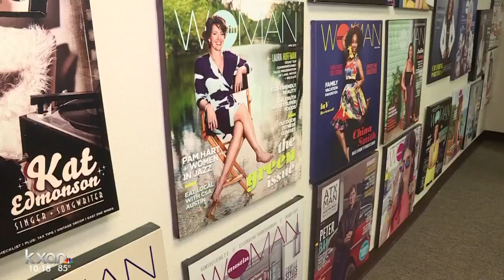Amy's Ice Creams, Vital Farms make Forbes Small Giants list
Amy's Ice Creams and Vital Farms made Forbes' 2018 Small Giants list.